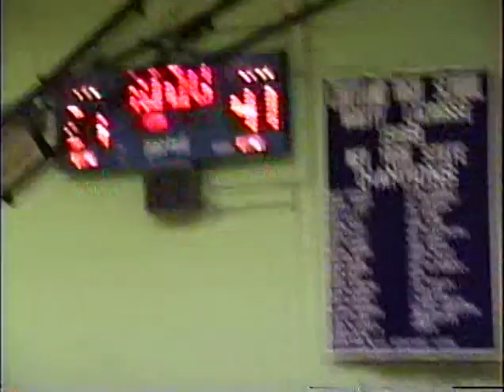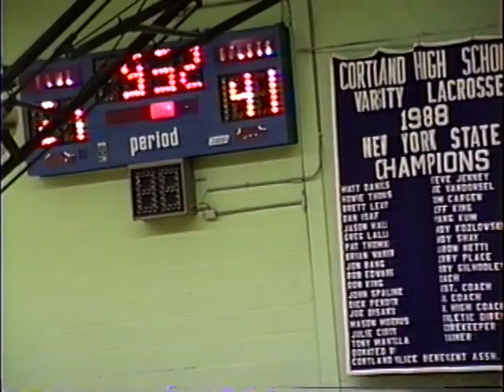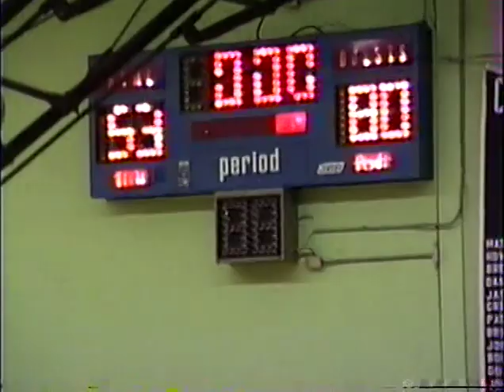Cortland 53 vs ESM 80 91 90